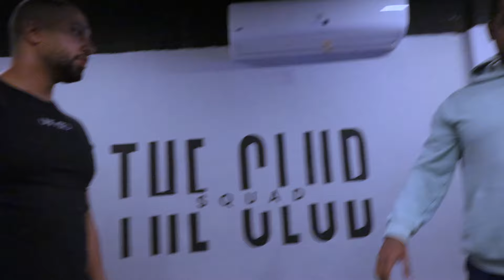تمرينة باورليفتنق كاملة لبطل اسيا| جه من قطر لمصر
خليك اول واحد يشتري واي ايفولف  @EvolveFitnessOfficial   و خد خصم ١٠٪؜ لما تستخدم كود Seif10

دلوقتي تقدر تبني چيم كامل في البيت او في النادي بتاعك بادوات معتمدة من الاتحادات في الشرق الاوسط